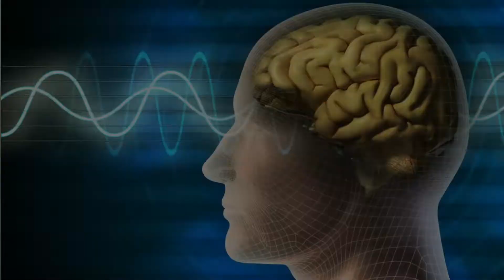Does Neurofeedback Improve Neuroplasticity? Explained By Licensed Psychologist Dr. Randy Cale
Does Neurofeedback Improve Neuroplasticity? Free Neurofeedback Consultation

In this video, Dr. Randy Cale, a Licensed Psychologist, answers the question, "Does Neurofeedback Improve Neuroplasticity? ?"

The answer is yes. It does improve neuroplasticity. In fact, this is what neurofeedback is all about. Most brains that come into our practice have been sort of shut down or locked down. Communication between major areas in these brains is locked in an unhealthy pattern. Various factors have created some constriction where the brain's intentions, desires, outcomes, and what it's seeking do not align with what the client wants. As a result, the brain seems to be creating more anxiety, unease, depression, and sleep issues, while the client just wants to sleep, feel better, and thrive.

So neurofeedback, very organically and naturally over time, simply rewards the brain as it moves into a healthier and more functional brainwave pattern. Nothing is forced upon the brain, and no electrical impulses are put into it, which is why neurofeedback has few side effects. We're rewarding the brain as it naturally and incrementally discovers healthier and more functional brainwave patterns.

When this happens, neural pathways and biochemistry change. We know that neuroplasticity changes with neurofeedback, partly because images have been captured of neurons reaching out and expanding during neurofeedback sessions. For example, at the end of training for kids, many gain 15 to 20 IQ points. And when adults can focus and function better, their cognitive skills improve. They can filter out things that they couldn't filter out before. They feel better, they function better, and they do better at work. All sorts of data prove and point to neurofeedback resulting in neuroplastic changes in the brain.

Learn more about Dr. Cale and Capital District Neurofeedback by visiting our